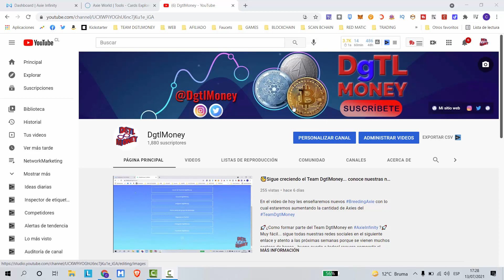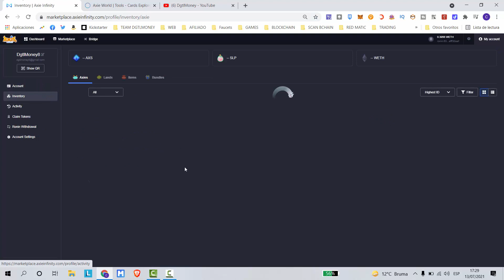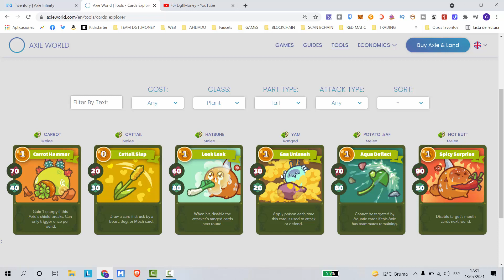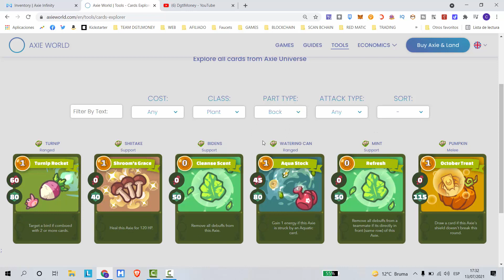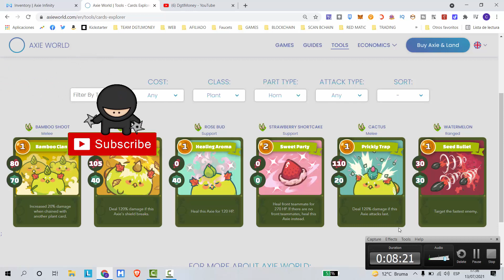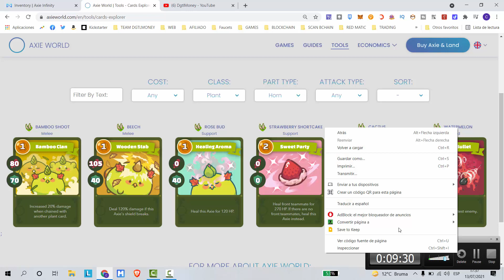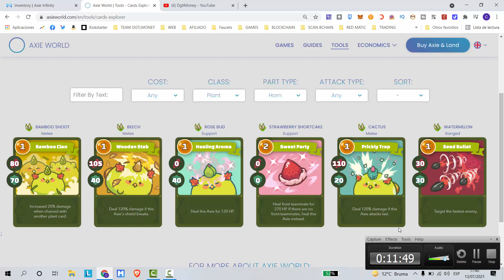🌱Axie Infinity - Cartas de Clase PLANTA🌱 🚀Combinaciones de cartas y posibilidades🚀 - DgtlMoney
En el video de hoy les enseñaremos las diferentes cartas de clase Planta en AxieInfinity acompáñanos a aprender y conocer diferentes cartas y combinaciones junto al TeamDgtlMoney recuerda que pronto tendremos mas Becas para entregarle a toda la comunidad...si aun no nos sigues en nuestras redes sociales sigue el siguiente enlace.

💎Revisa las diferentes cartas que existen en el juego💎

🚀Oportunidad de Beca🚀
Comenta la cantidad veces que aparecen los Ninjas en el video y participa por un cupo en el Team DgtlMoney
Ganadores al terminar la serie de videos... serán 6 y tendremos 6 ganadores, un ganador por video...suerte a todos🎉🎉🎉
🚀Oportunidad de Beca🚀

🚨Juegos y plataformas NFT 🚨

💎Infórmate y toma buenas decisiones 💎

🚨EN ESTE CANAL SE PRESENTAN DIFERENTES OPORTUNIDADES DE INGRESOS DIGITALES, AUN ASI NO SOMOS ASESORES DE FINANZAS Y CADA PERSONA ES RESPONSABLE DE ESTUDIAR Y TOMAR LA DESICION DE COMENZAR...Y DE VER ESTO COMO UNA ENTRETENCION O UNA FUENTE DE INGRESOS, RECUERDEN ESTUDIAR Y PODER TOMAR SUS DECISIONES🚨